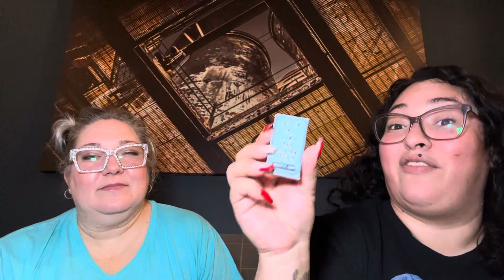MindScapes717:Roadtrip to Pitt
Leslie and Tania take a self-care trip to Pittsburgh. We learned new words and cultures/subcultures and we share it all with you.